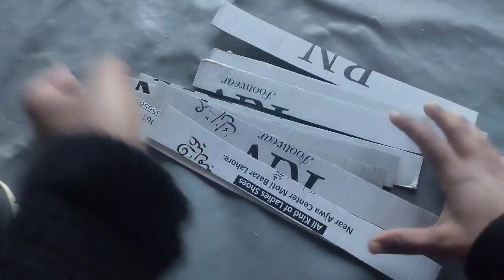How to reuse a cake base board | waste cake board craft ideas | recycle cake base.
Hello friends,
In this video, I am going to show you that how can you make a beautiful wall hanging by reusing cake base plate, recycle your waste cake board easily and step by step, cake board wall hanging.

ABOUT:
paper craft
best out of waste craft for beginners
cake board
cake board craft
cake board crafts
reuse cake board
waste material craft
cake board craft ideas
cake board reuse
cake board reuse ideas
waste cake board craft ideas
how to reuse cake board
best out of waste cake base board
craft ideas
waste cake board craft
best out of waste craft
craft using waste
best out of waste crafts
how to reuse cake board in Malayalam
how to make wall hanging with cake board
cake
cake board craft home sweet home
cake board craft ideas wall hanging
recycle cake base
how to reuse cake base board
reuse cake board or base
best way to reuse cake board
waste board upcycle ideas
cake base board DIY
cake base board crafting
wrapper waste recycle
recycle
plastic wrapper waste
recycle wrappers
upcycle
recycle crafts
ways to recycle
craft ideas with paper
beautiful craft project out of cake board
easy craft with best out of waste
best out of waste cardboard
wall hanging
cake board wall hanging
cake board wall hanging ideas
DIY wall hanging
homemade wall hanging ideas
how to make wall hanging using cake board
wall hanging DIY
cake plate wall decor ideas
wall decor using cake plates and waste chips packet
recycle waste cake base plate wall decorating
creative wall decor ideas
paper craft
paper toy craft easy
paper toys easy
paper crafts origami easy
paper craft
paper flower
paper craft ideas
paper craft flowers wall hanging
paper
A4 paper craft ideas
chart paper craft ideas
New paper craft ideas
DIY paper crafts easy
how to make paper crafts easy at home
only paper crafts easy
color paper crafts easy
color paper crafts easy flower
color paper crafts easy home decor
color paper crafts easy wall hanging
color paper crafts easy for project
A4 color paper crafts easy
color paper crafts easy new
paperwork paperwork craft
paperwork art
paperwork flower
paperwork design
paperwork decoration
paperwork project
paperwork art and craft
paperwork paperwork